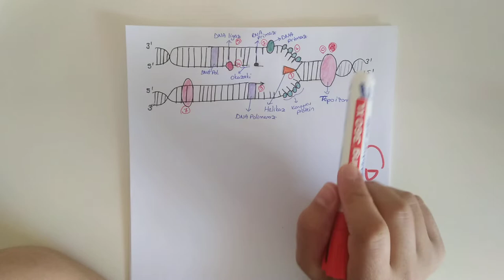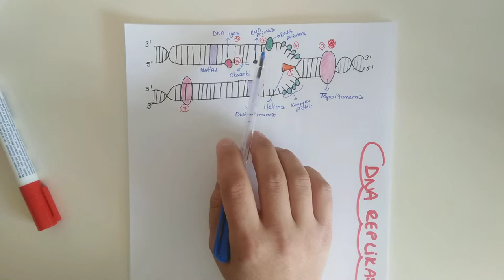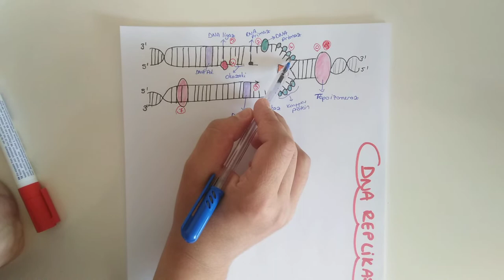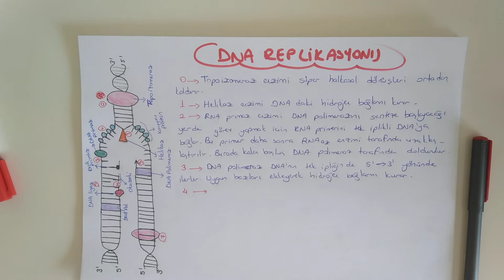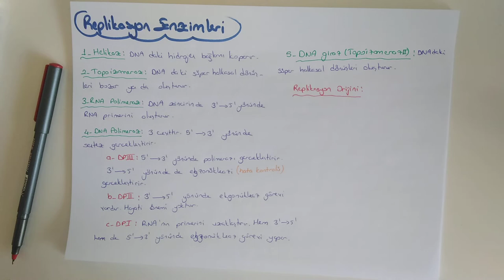25) Replikasyon - ÖABT BİYOLOJİ